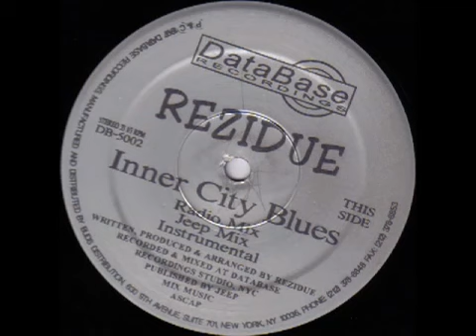Rezidue ‎ Inner City Blues